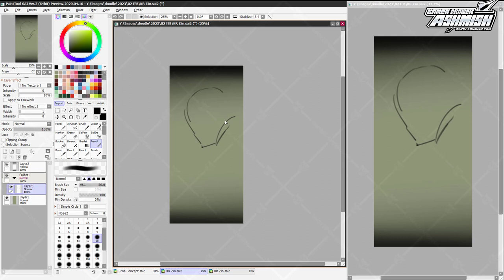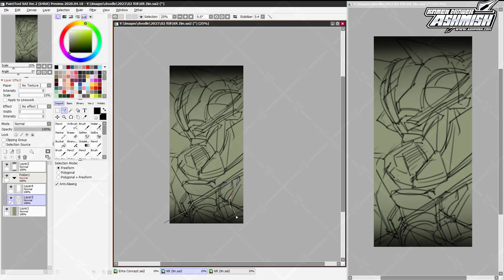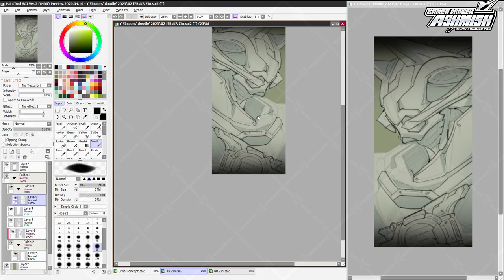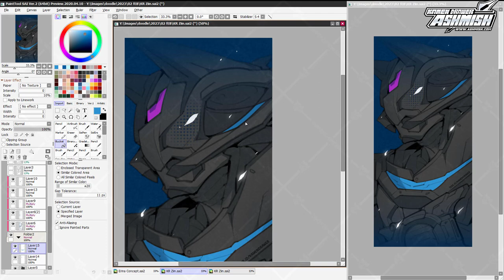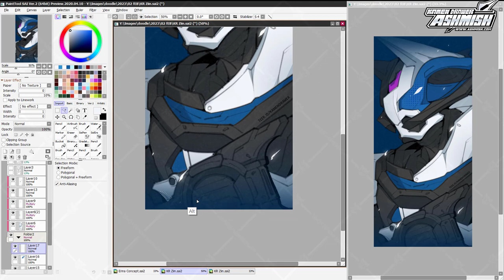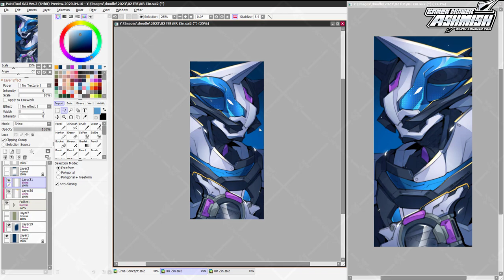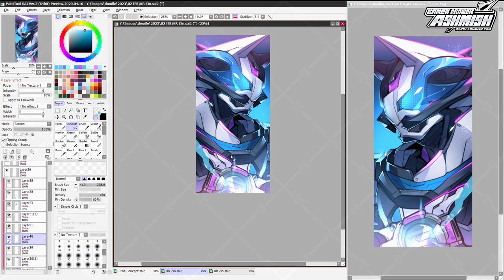Drawing Kamen Rider Ziin Geats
Laser On. Ziin Loading. Ready, fight.